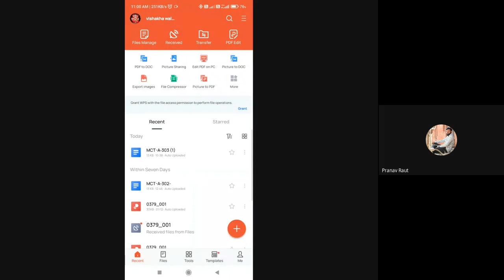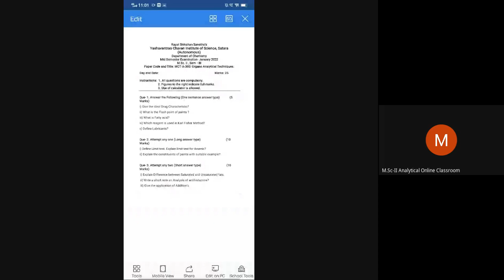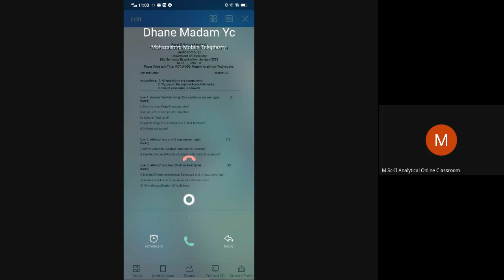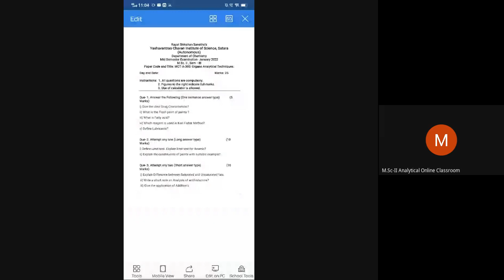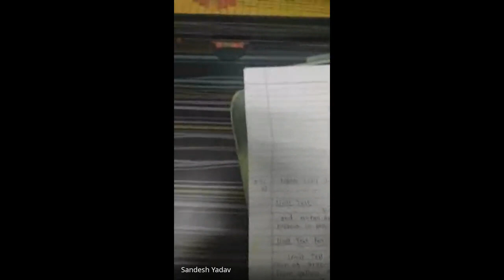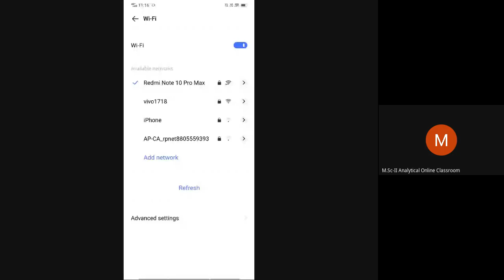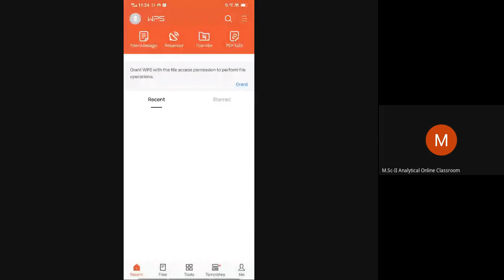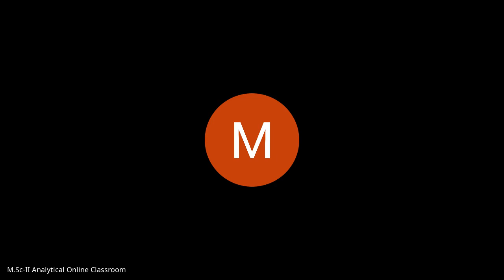M Sc II Analytical Chemistry Online Classroom 2022 01 12 at 21 25 GMT 8